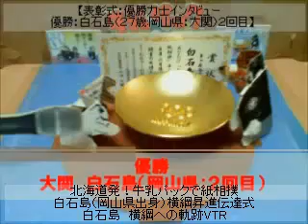北海道発！牛乳パックで紙相撲 白石島（岡山県出身）横綱昇進伝達式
北海道発！牛乳パックで紙相撲
白石島（岡山県出身）横綱昇進伝達式
‹口上の内容は？独占インタビューも›

北海道発！「牛乳パックで紙相撲」を実況中継。全国各地から集った地域の個性あふれるご当地力士たちが横綱を目指して行う９日間の熱い戦い。ただの紙相撲ではない、「紙相撲にだってドラマがある」。